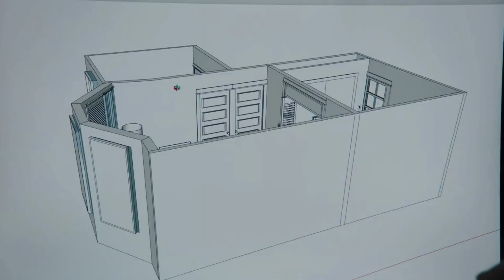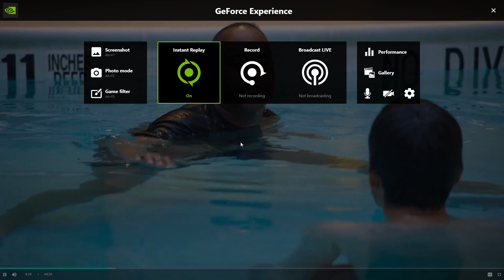The Rehearsal Episode 1 Reaction